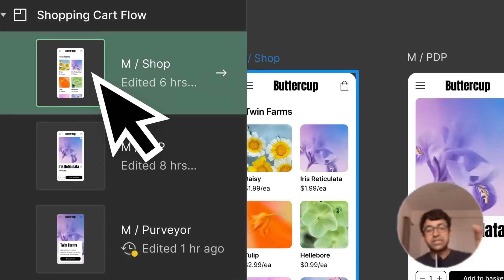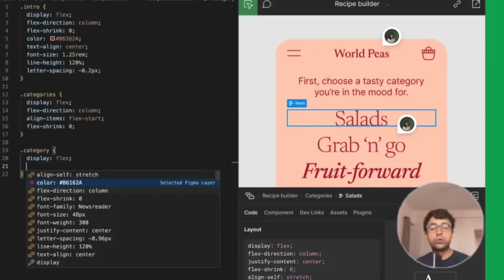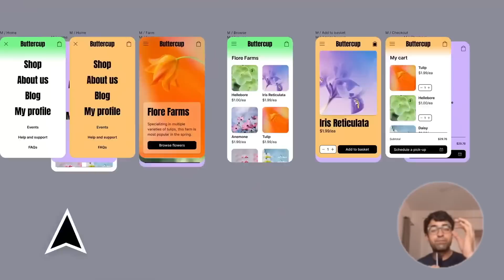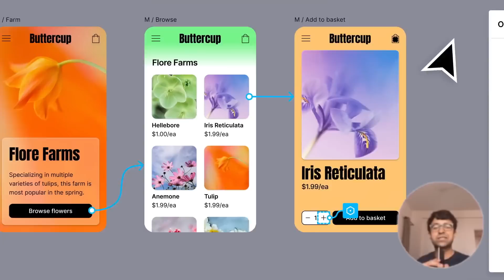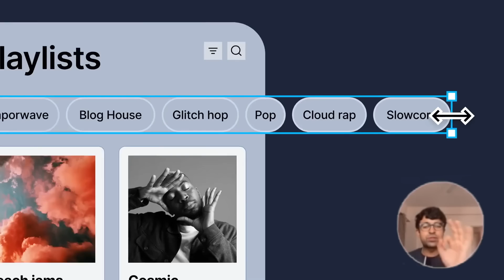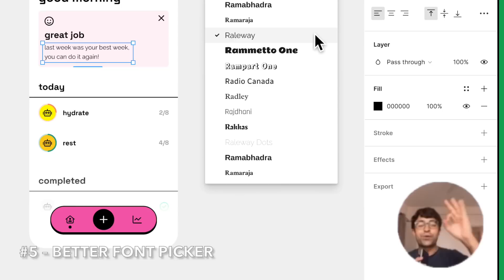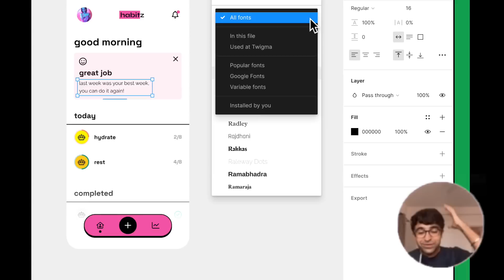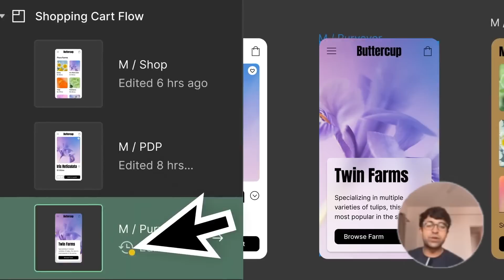Figma BIGGEST Updates 2023! – Advance Animations, New Auto Layout, Variables, & More!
Figma’s biggest new update has been announced at Figma config 2023. We are taking a look at some incredible features including auto layout updates, advance animations, variables, dev mode, and more!